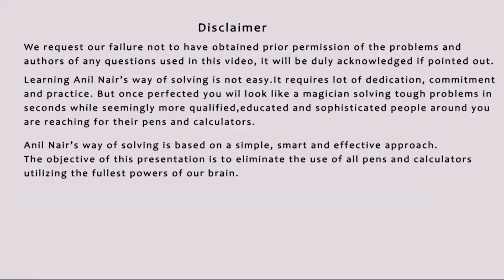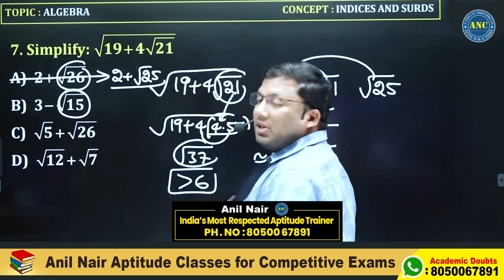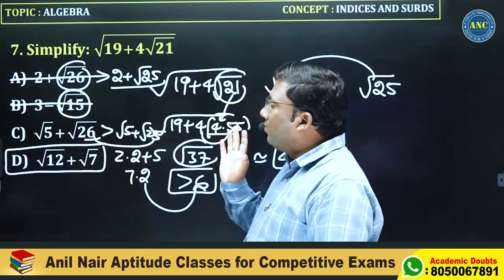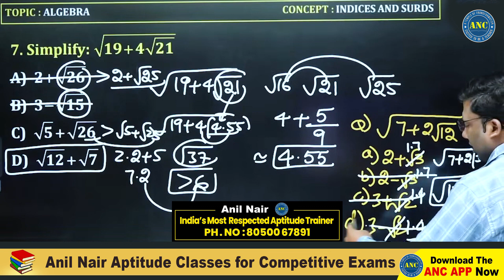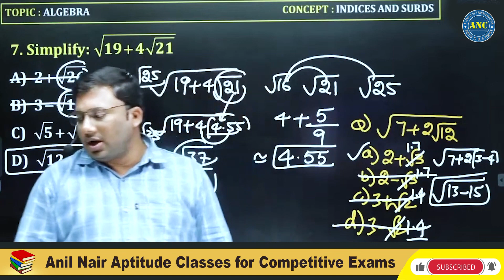పోటీ పరీక్షల్లో మాథ్స్ సులభంగా చెయ్యాలంటే ఈ ట్రిక్స్ తెలుసుకోండి | Download ANC App